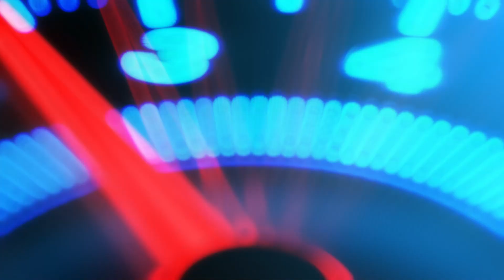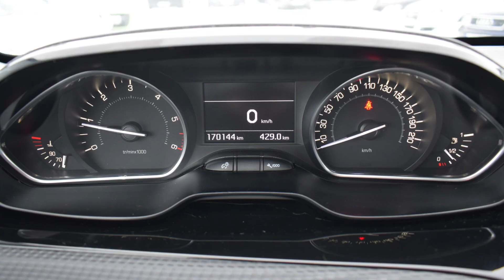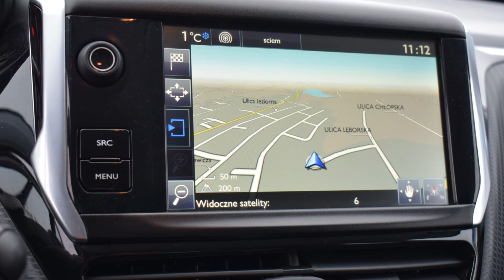Peugeot 2008 1.6 HDI 2016 rok